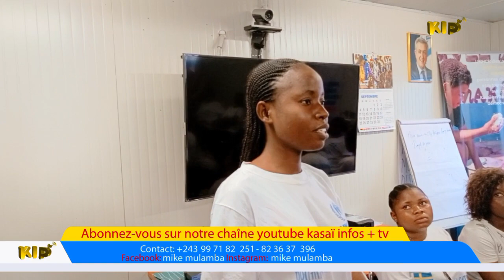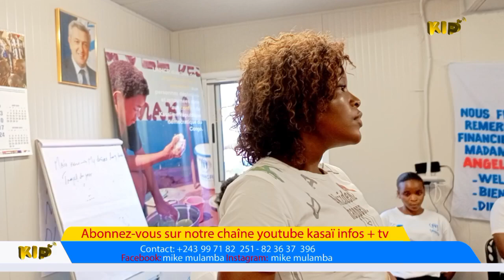Rencontre entre Mme Angele Dikongué Angele Représentante du HCR en RDC avecLa Ministre Denise Muluka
Rencontre entre Mme Angele Dikongué Angele Représentante du HCR en RDC avec La Ministre  Denise Muluka  dans les locaux du HCR.
Ces échanges ont été suivis par la remise d'un cadeau par la Représentante à son Excellence et par une rencontre avec 130 jeunes filles de la région du grand Kasaï, dont 60 à Tshikapa, bénéficiaires des bourses d'études universitaires et de mantorat par le  HCR.